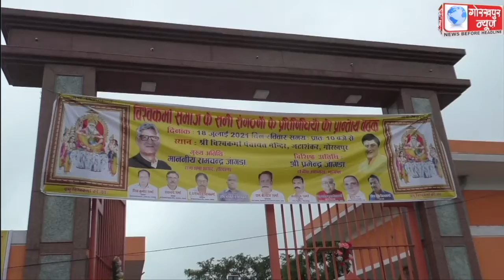हरियाणा के राज्यसभा सांसद रामचंद्र जांगड़ा की अध्यक्षता में सम्पन्न हुई विश्वकर्मा समाज के सभी संगठनो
हरियाणा के राज्यसभा सांसद रामचंद्र जांगड़ा की अध्यक्षता में सम्पन्न हुई विश्वकर्मा समाज के सभी संगठनों के प्रतिनिधियों की प्रांतीय बैठक, 17 सितंबर की विश्वकर्मा जयन्ती को भव्य रूप से मनाने पर हुई चर्चा।